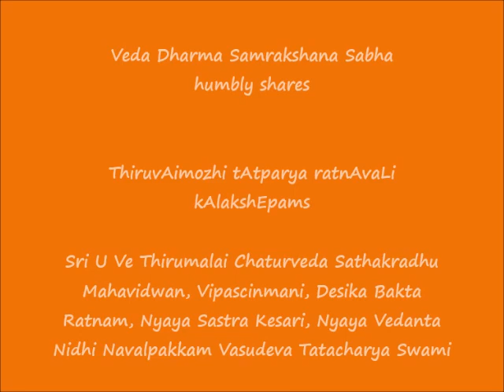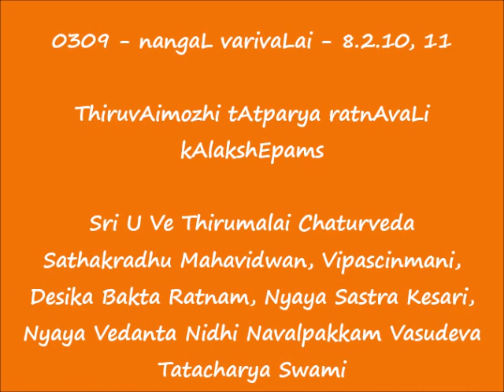0309 = நங்கள் வரிவளை (nangaL varivaLai) - 8.2.10, 11 = ThiruvAimozhi tAtparya ratnAvaLi kAlakshEpams